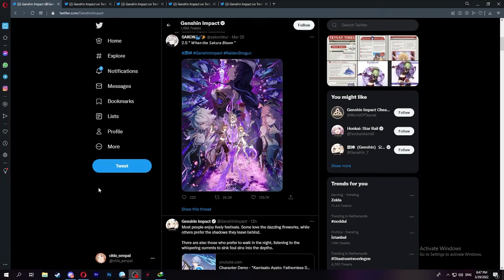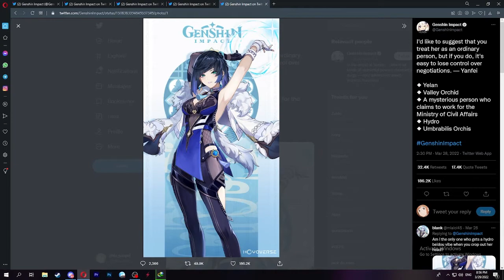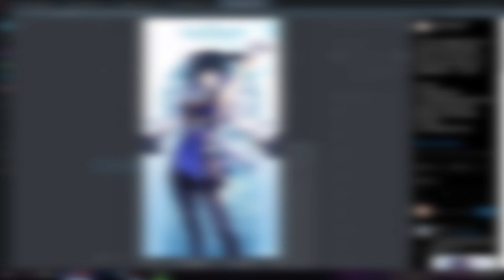genshin 2.7 new characters